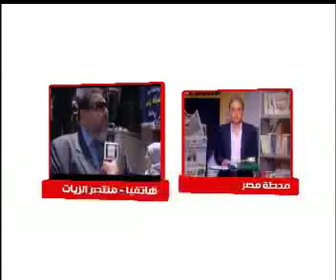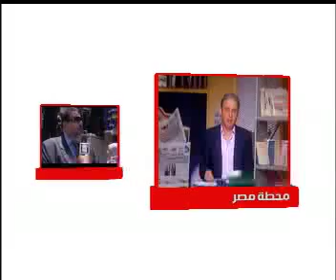الزيات:جهات عليا لها يد في إستمرار الأزمة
فجر المحامي منتصر الزيات  مفاجأة من العيار الثقيل في مكالمة هاتفية مع الإعلامي معتز مطر ، عندما كشف عن تسبب جهات عليا في إستمرار إشتعال الأزمة بين المحامين و القضاة ، مؤكدا إستمراره ضمن هيئة الدفاع عن المحامين إيهاب ساعي الدين و مصطفي فتوح .
و إستنكر الزيات إسلوب تعامل نادي القضاة مع الأزمة قائلا أنهم " بيتمرعوا علينا " رغم أننا شركاؤهم في تحقيق العدالة.